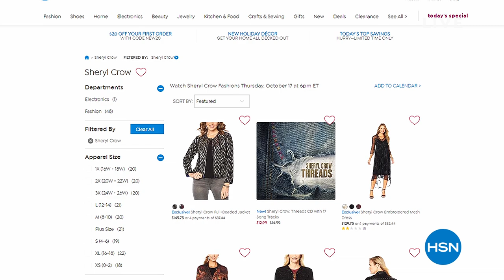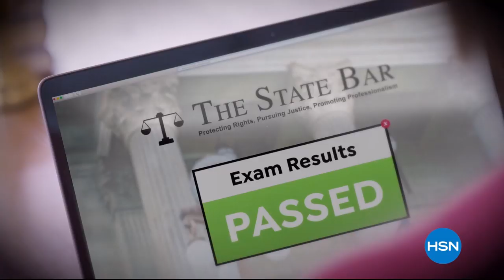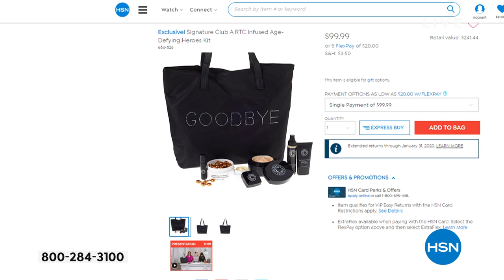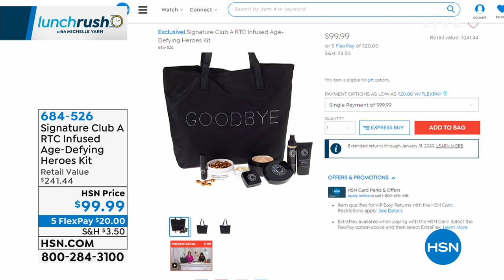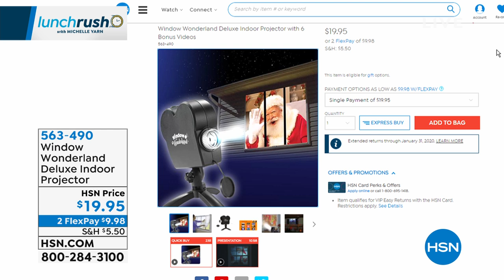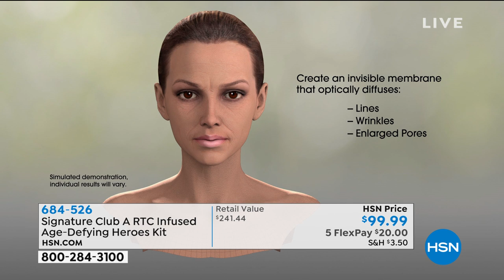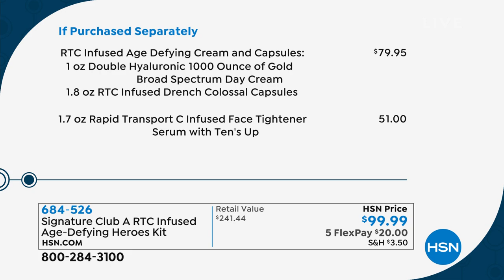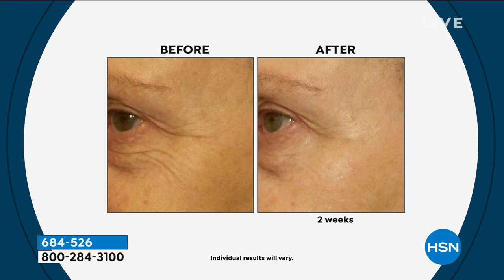HSN | Lunch Rush Gift Edition with Michelle Yarn 10.15.2019 - 12 PM